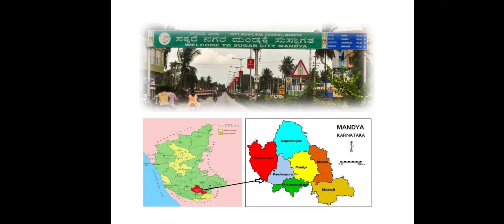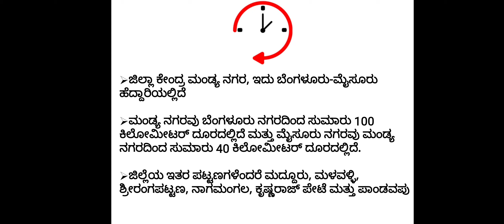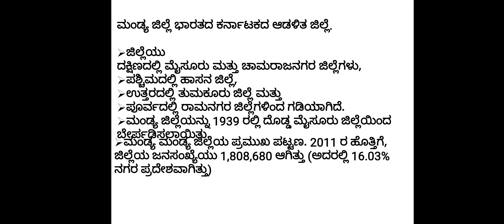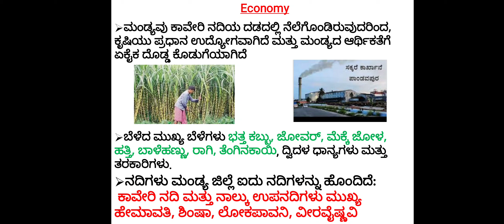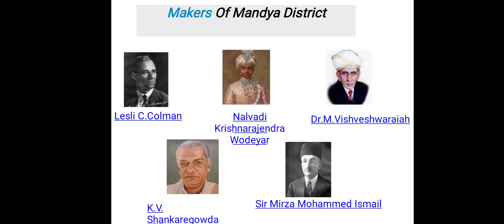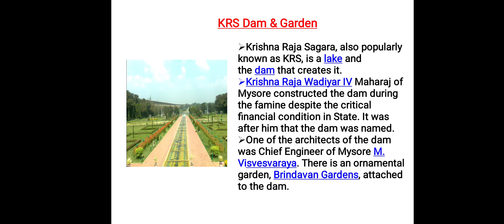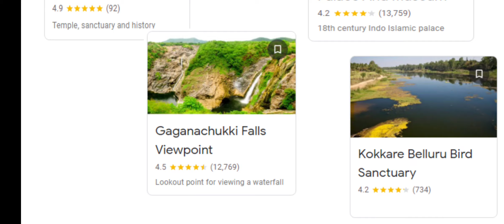ಕರ್ನಾಟಕ-ಮಂಡ್ಯ ಜಿಲ್ಲೆಯ ಪರಿಚಯ